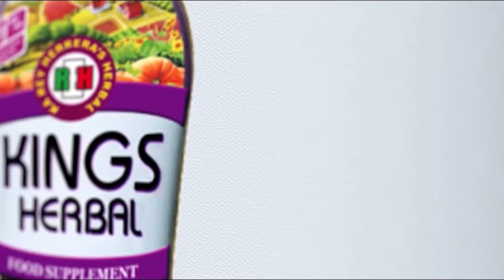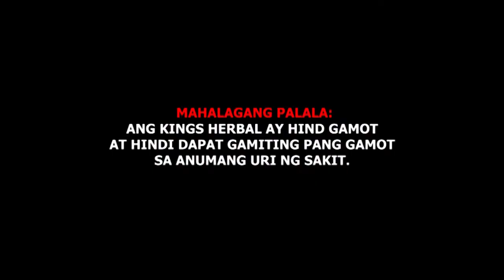High Blood Pressure | KINGS Herbal Testimonial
High blood pressure (also referred to as HBP, or hypertension) is when your blood pressure, the force of blood flowing through your blood vessels, is consistently too high.